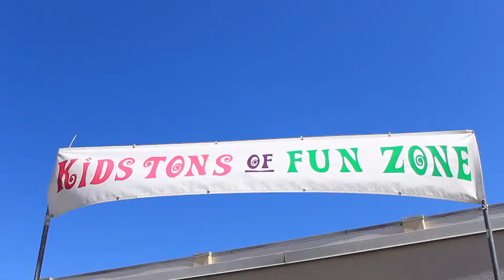Millbrae Art and Wine Festival - Kids Playzone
MCTV reporters join in on the fun at the Kids Playzone at the 2014 Millbrae Art and Wine Festival.